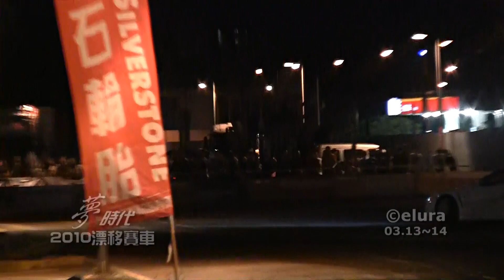2010.03.13 2010 高雄夢時代甩尾漂移大賽-韓泰輪胎 HANKOOK [秀影365]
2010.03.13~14